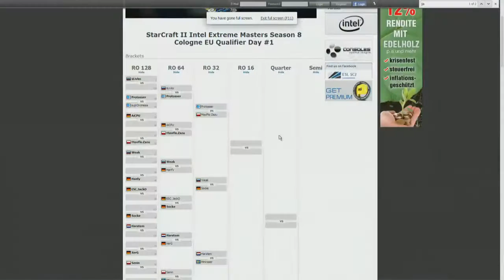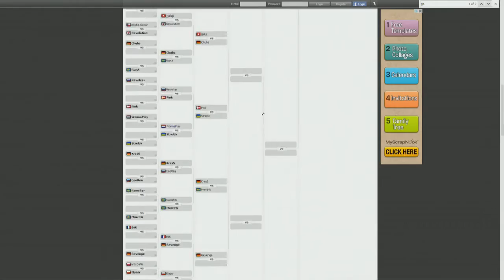StarCraft 2 — Bly vs Kane EU Qualifier Stage 1 IEM Cologne